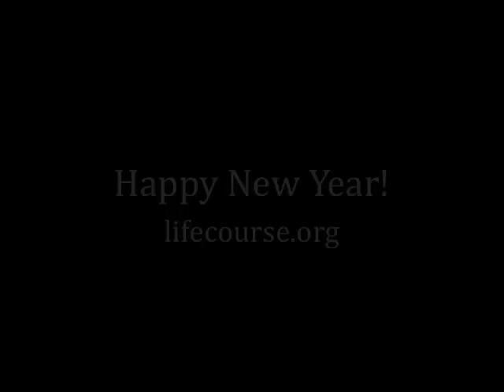My New Year's Triple-Dog Dare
If you’ve been growing weary over how much pressure you feel to be fake or to fit in, here’s a challenge toward freedom—for yourself and for those around you.  It has the potential to make 2015 an amazing year.